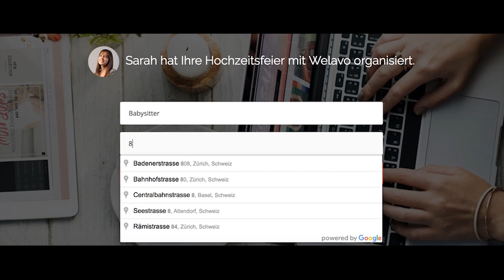Welavo.com - Promo video 3